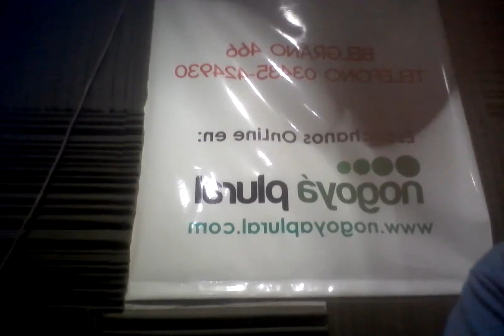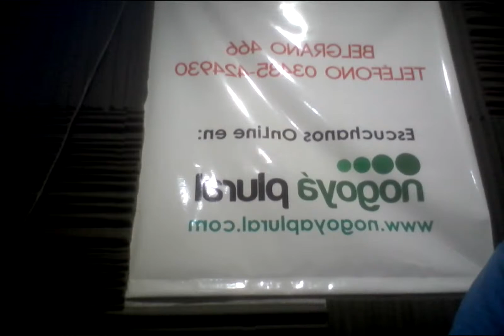Amanecer nogoya ence